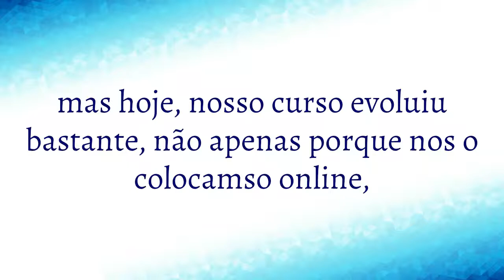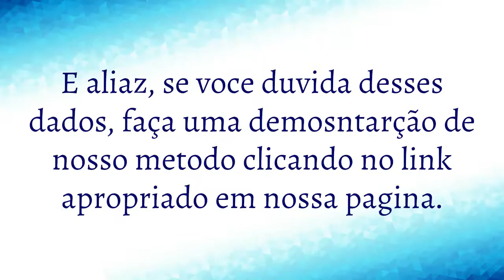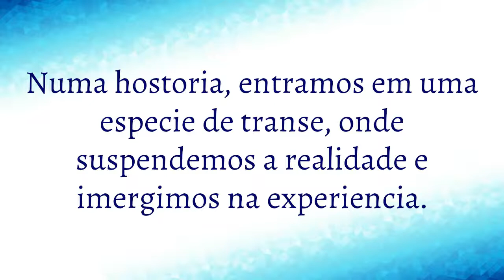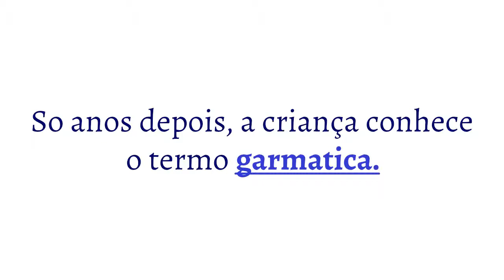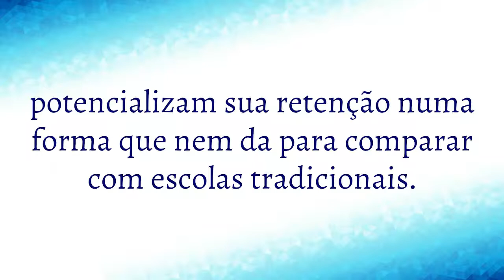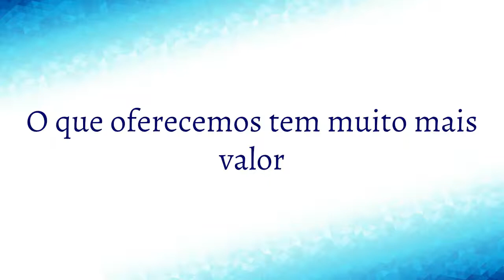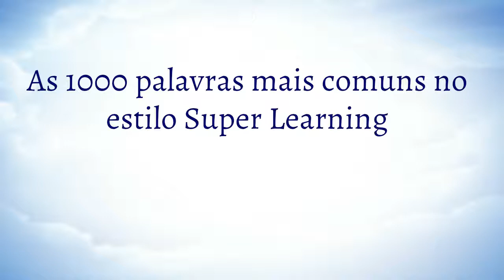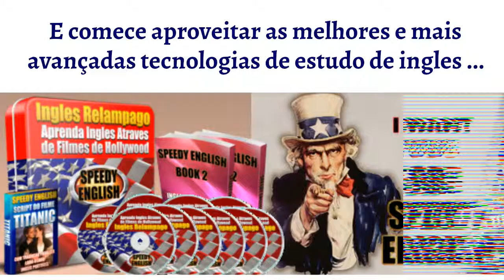speedy english online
BAIXA GRATIS E-BOOK INGLES EXPRESS (APRENDA 100 PALAVRAS DE INGLES EM 1 HORA APENAS)
speedy english, audio cursos, escola de inglês, escola on line, inglês on line, preços imbativeis, memorização, flash cards, escola inglês online,  memorização vocabulário inglês, metodo phonics, super learning, dr. Lozanov, imersão total, aceleradores mentais, aprendizagem intuitiva, aprendizagem acelerada, aprendizagem sensorial,
memorizcao, speedy english, inglês online, ensaiando dramaticos,